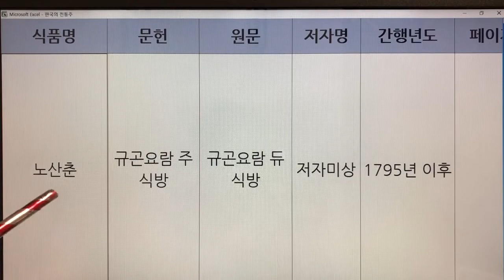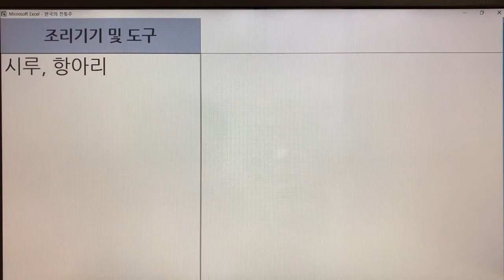한국 전통주(Korean Alcoholic Drinks) 305. 노산춘 - 규곤요람 주식방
1. 전통술 커버이미지 : Korea Traditional liquor로 표시함.
  2. 이미 묶음 영상으로 올렸던 전통술 제목에는 Korea Traditional Sake로 표기함.
  3. 이번에 올리는 각각의 전통술에 대해서는 Korean Alcoholic Drinks로 표기합니다. 범위가 더 넓은 의미로 한국 알콜음료로 적용했습니다.

- 7인치 이상의 태블릿, 노트북, PC 모니터에서 시청하시길 추천드립니다.